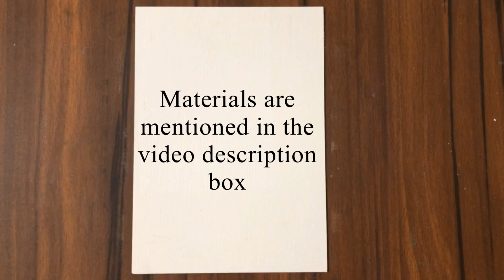Wet Flower Painting with Poster Colours | Rose Painting | Step by Step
In this painting tutorial, I will show you  how to make a Wet Flower Painting with Poster Colours | Rose Painting | Step by Step

Material Used - Camel Poster Colour
Flat Brush & Round Brush
Watercolor Sheet
Masking Tape